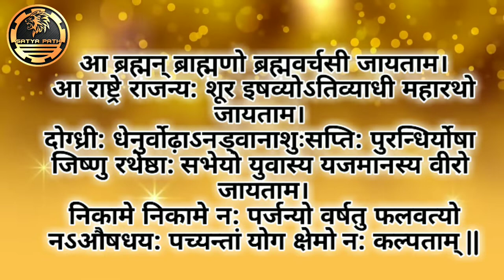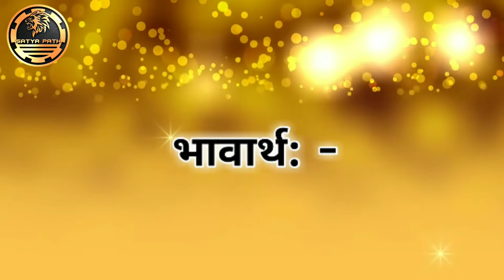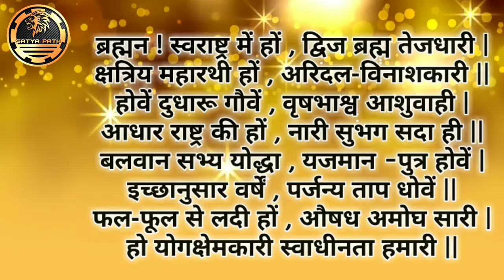वैदिक राष्ट्रीय प्रार्थना। आ ब्रह्मन् ब्राह्मणो ब्रह्मवर्चसी जायताम...। Satya Path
वैदिक राष्ट्रीय प्रार्थना। आ ब्रह्मन् ब्राह्मणो ब्रह्मवर्चसी जायताम...।

ओम नमस्ते जी
मैं ऋषिराज आर्य  आपके अपने चैनल सत्य पथ पर आपका स्वागत करता हूं

दोस्तों इस वीडियो आपको राष्ट्रीय प्रार्थना और उसका भावार्थ सहित बताया गया है। कृपया वैदिक राष्ट्रीय प्रार्थना को याद करें। वीडियो को पूरा अवश्य देखें।

क्या ब्राह्मण ब्रह्मा के मुख से क्षत्रिय भुजाओं से वैश्य जंघाओं से शूद्र पैरों से उत्पन्न हुए हैं। असत्य का पर्दाफाश

सत्य पथ यूट्यूब चैनल पर आपको वेद वेदांगों से संबंधित महापुरुषों के जीवन से संबंधित और समाज में शिक्षा व्यवस्था, पाखंड, कुरीतियां, अंधविश्वास, मत-संप्रदायों से संबंधित संस्कृत पठन-पाठन और भी अन्य विषयों पर वीडियोज प्राप्त होगी।